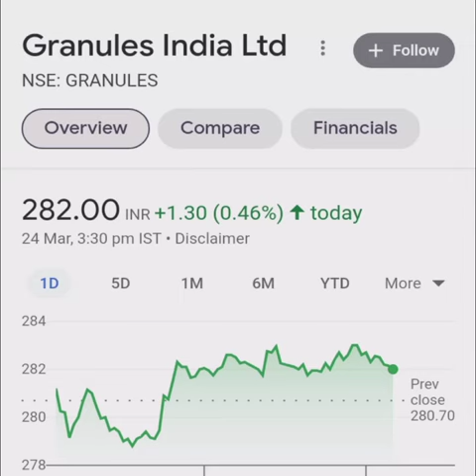Granules India Ltd share analysis#youtubeshorts#viral video#Bussiness#stock market